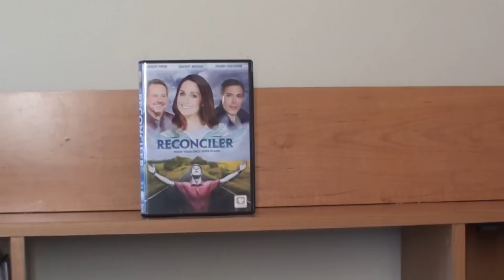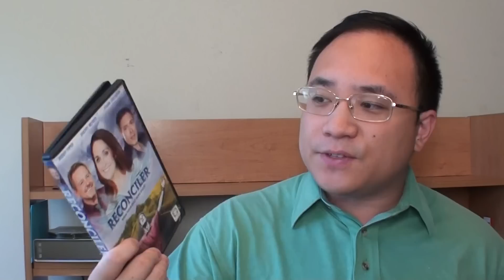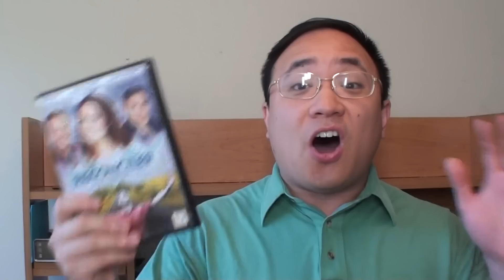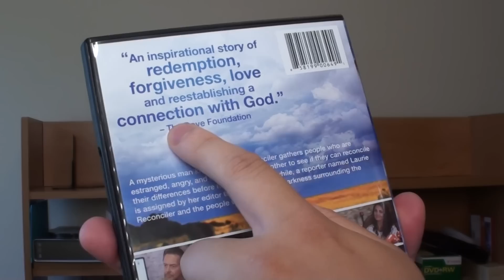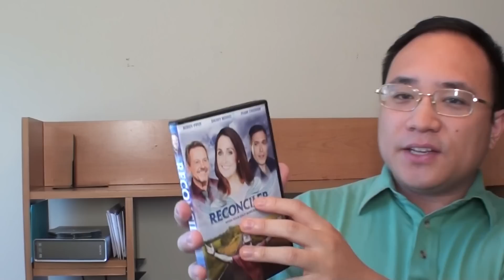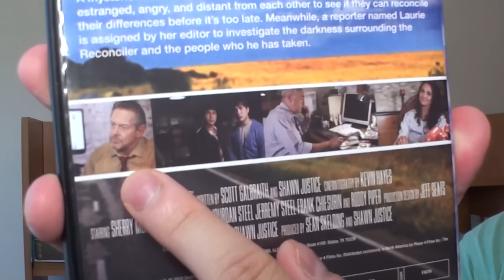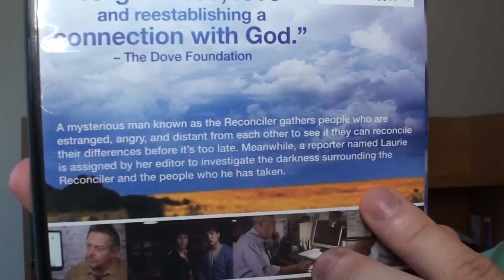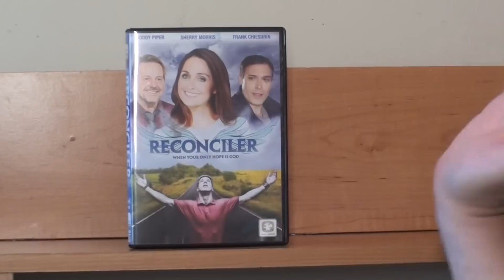The Reconciler Movie Review (Justice & Galbraith)